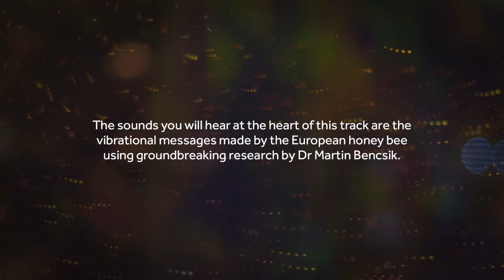BE - Blue Lullaby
This short film explores the importance of the relationship between bee and man. The abstracted imagery is based on sculptural installations by artist Wolfgang Buttress and footage from Dr. Martin Bensciks’s groundbreaking scientific research into bee communications and interpretation. The piece is both visually seductive and melancholic in tone; the honey bee is an amazing creature which pollinates 30% of the food we eat. At the same time, they are a species in decline as a result of human impacts on the environment- climate change, lack of biodiversity and increasing use of pesticides.

Formed as a collaboration between artist Wolfgang Buttress, musicians Tony Foster, Kev Bales, Deirdre Bencsik, Camille Christel and 40,000 honey bees, BE released their album ONE earlier this year to rave reviews.

This new, digital-only single incorporates previously unheard vibrational signals from the European honey bee, derived from Dr Martin Bencsik 's groundbreaking research into how bees communicate. The haunting signals heard within the track are believed to be female worker bees ‘talking’ to the unborn larvae to guide them in their future roles within the beehive.

Purchase digital-only deluxe album 'ONE PLUS', featuring 'Blue Lullaby' and two new songs '2 Feet of Snow' and 'Swarm'

Purchase original BE 'ONE' album, available both physically and digitally,

BE play live at St Mary's Church, Nottingham:

This winter sees BE play three stunning shows over two days at beautiful St. Mary’s Church in Nottingham. They will play on the evening of Friday 16th and offer a matinee plus evening show on Saturday 17th of December.

These are unique immersive performances, featuring the sound of 40,000 live working honey bees complete with the accompaniment of St. Marys Church choir to create a truly powerful soundscape. Artist Wolfgang Buttress specialises in exciting new ways of understanding space and has worked with perfumers and candle makers Haeckels to create illuminations which will fill the church with light and scent.

This will be the latest of a series of critically acclaimed performances by BE. Their past events have included two sell out shows at Nottingham Arts Theatre and appearances at festivals as Blue Dot, Caught By The River, End Of The Road and Glastonbury.

These concert tickets are very special and are not expected to last for long so ensure you book yours early or run the risk of missing out altogether.